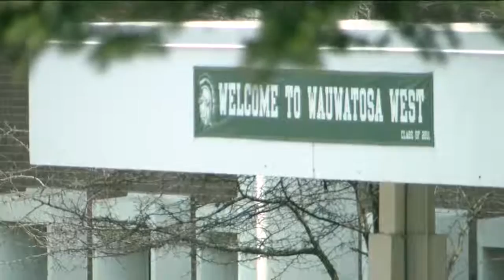Racial comment sparks Tosa West protest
Students spoke and chanted